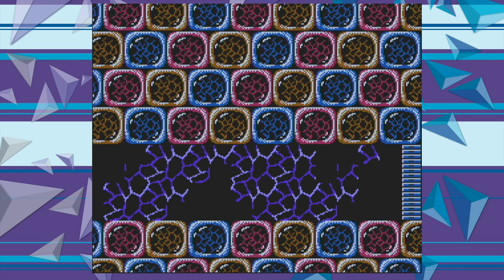Mega Man 3: Pipe Installer Ep 5 - Victory Road